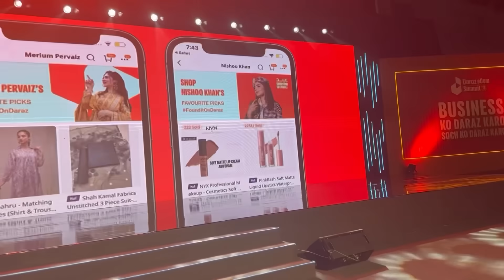Finally we met | Top Creators of Pakistan | Thank you Daraz